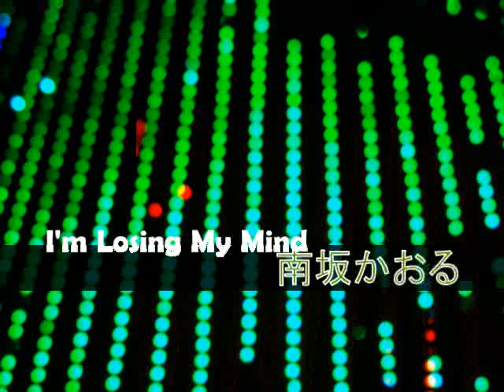Ｉm Losing My Mind 1997 original song tomoyo nakayama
orijinal song by Kaoru Minamizaka.
copylight by Kaoru Minamizaka.
Recording in Japan 1997.
I am singer song writer in Japan.